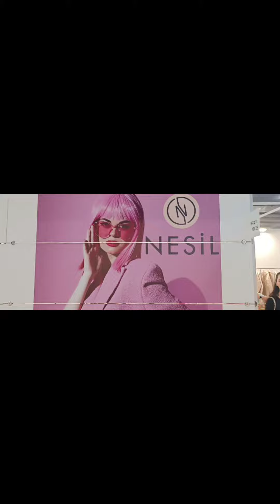Kendi m ettim ışın karacaya sevgiyle İFCO . İFM Expo Center 10.8.23